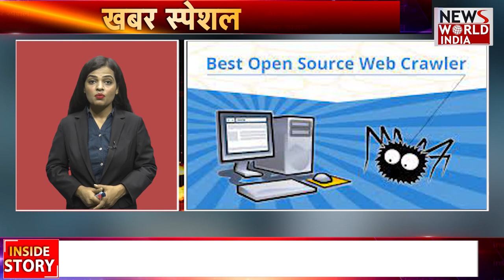Smart Phone वाले सावधान , Zero-day वाले दिन सेंध लगाते हैं अपराधी